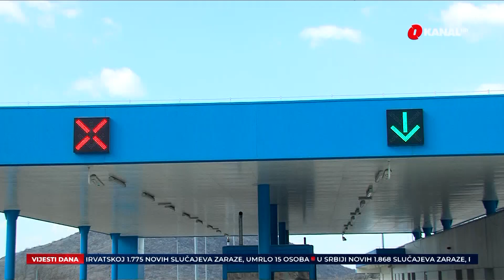Ružna slika na izlazu iz BiH prema Dubrovniku: Je li ovo uopšte granični prelaz?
Međunarodni granični prijelaz Trebimlje - Čepikuće ne zadovoljava ni minimalne uvjete propisane Pravilnikom o standardima i uvjetima izgrađenosti i opremljenosti graničnih prijelaza u BiH. Na mnogim prijelazima u našoj zemlji graničari dočekuju u improviziranim objektima, odnosno željeznim kontejnerima.

Na GP Trebimlje ili Trebinja našoj policiji hrvatska je ustupila da koriste njihove punktove. Tako da, kad prelazite ovaj prijelaz, vi se već nalazite na hrvatskom tlu, gdje vas tek dočekuje kontrola bh. policije, dok se prava granica nalazi nekoliko metara niže. Graničari su nam potvrdili da im je rečeno kako će uskoro morati napustiti ove prostorije i vratiti se u improvizirane kontejnere. Turistima je ovo ružna slika, a lokalcima lakši svakodnevni prijelaz, jer su kontrole ovdje minimalne.

Veliki broj mještana Trebimlja se u prijeratnim i ratnim godinama iselio u Hrvatsku, zbog čega ovo mjesto danas djeluje zaboravljeno. Srećko Kriste odlučio se na povratak nakon 49 godina. Sada se kaže bavi poljoprivredom, a nešto proizvoda nosi porodici u Hrvatskoj. Najavljenih pojačanih kontrola od strane Hrvatske se pribojava.

-Čuli smo nešto kao navodno da će Hrvatska ući u Shengen, onda će biti ovom hercegovačkom narodu, naročito graničnom, teže, tako nam je zapisano, kazao nam je Srećko Kriste.

Trebimlje je svega 40 minuta udaljeno od Dubrovnika, dok su prve plaže svega 15 minuta daleko. Zbog toga se u ljetnjim mjesecima ovdje bilježe velike gužve, pričaju nam lokalci.

- Imamo i turiste koji idu prema Mostaru i obratno. Mi koji ovdje živimo tačno znamo kada je najmanja gužva pa to iskoristimo kako bi se spustili na more, priča nam Zvonko Kriste.

Zvonko se sa suprugom Faketom iz Njemačke vratio u Trebimlje prije nekoliko godina. Sada, kaže, uživaju u netaknutoj prirodi i svim ljepotama ovog kraja. Ovo mjesto inače broji oko 20 domaćinstava, a posljednjih godina doživjelo je ekspanziju te su mnogi, poput naših sagovornika, odlučili se napraviti kuću ovdje.

- Moj muž ima korijene odavde zbog čega smo zadnjih 40 godina dolazili, obilazili rođake i prijatelje. Ja sam svaki put plakala kad treba da se vratimo. Jednog dana smo čuli kako opština prodaje placeve. Mi smo među prvima reagovali i kupili, kao i naša dva sina, kaže Faketa.